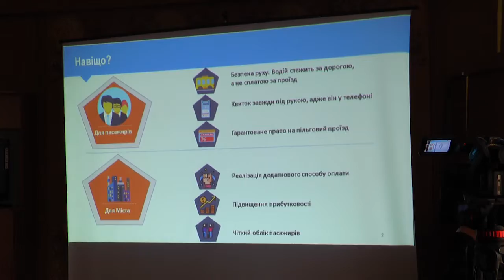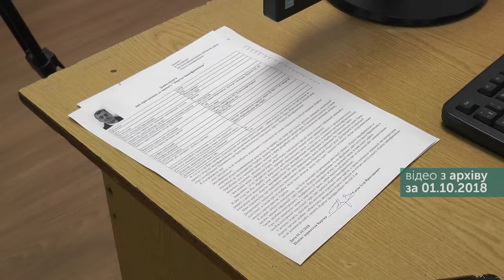Проїзд у комунальному транспорті франківці можуть оплачувати SMS-повідомленням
У Івано-Франківську вперше в Україні запущено сервіс SMS-оплати за проїзд  в комунальному транспорті.